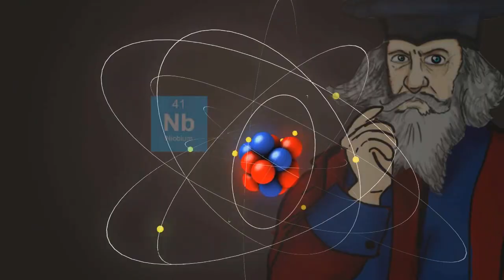La historia de la Tabla periodica - Bully Magnets - Historia Documental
En esta ocasión les tenemos la historia de la tabla periódica, porque todos hemos sufrido con el invento del ruso de Dimitri Ivanovich Mendeleiev.

El descubrimiento de los elementos d el atabla periódica fue de vital importancia para este científico ruso que nos demuestra que el estudio con esfuerzo rinde sus frutos.